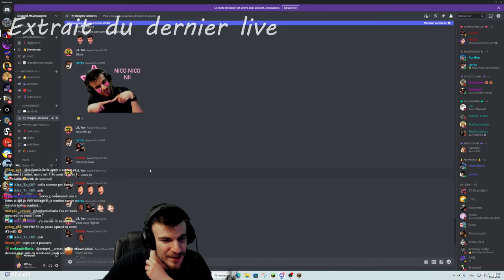Madventure | #11 - La Maison Emblématique de la série (Le Musée)